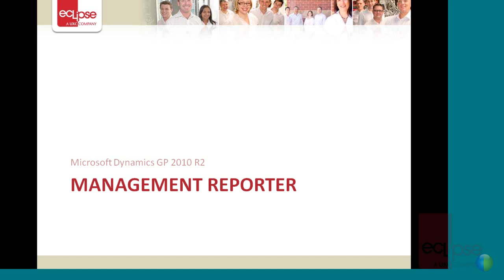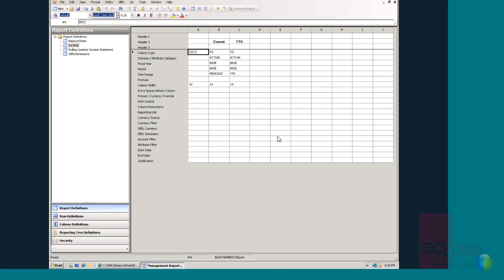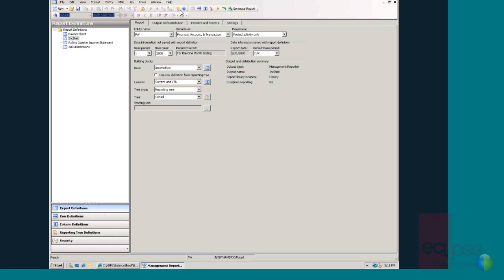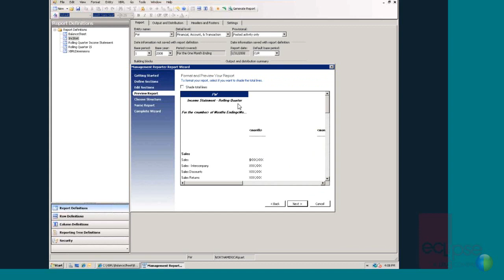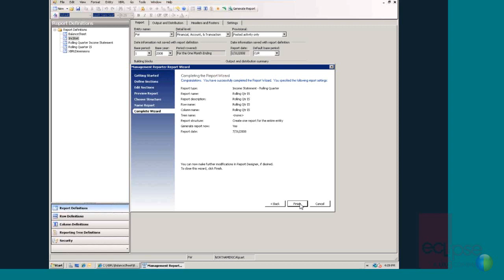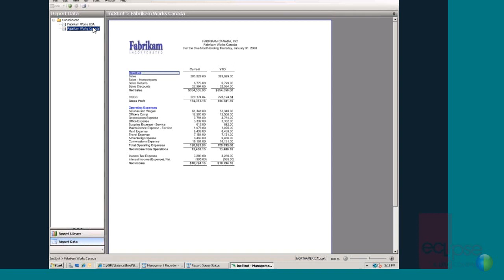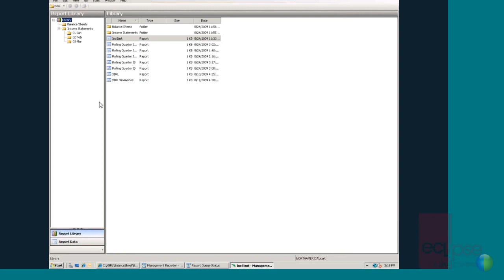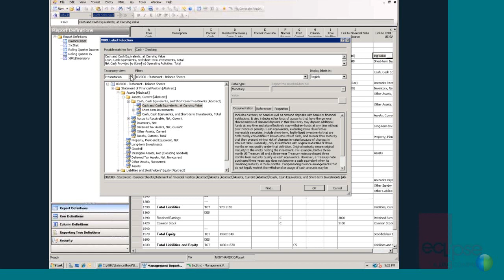Microsoft Dynamics GP - Management Reporter - Eclipse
This Eclipse Webcast demonstrates the benefits and capabilities of Microsoft Dynamics GP Management Reporter.